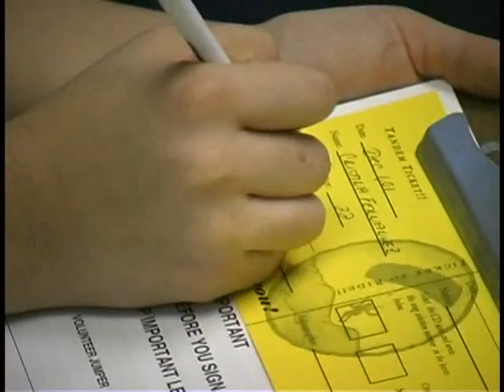Skydiving Lake Elsinore - Skydive Elsinore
Skydiving Lake Elsinore - Skydive Elsinore - Tandem skydive promotional video from our jump center!

See what the professionals can do in the air in this exciting skydiving video highlight taken at Skydive Elsinore.

Skydive Elsinore is the longest active skydiving operation in all of North America. For over 50 years we've specialized in tandem and professional skydiving services.